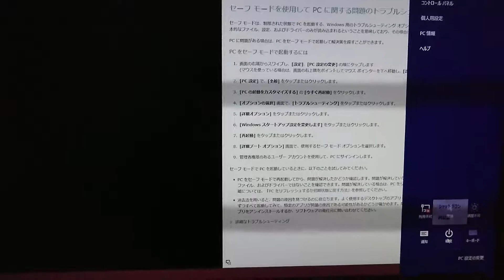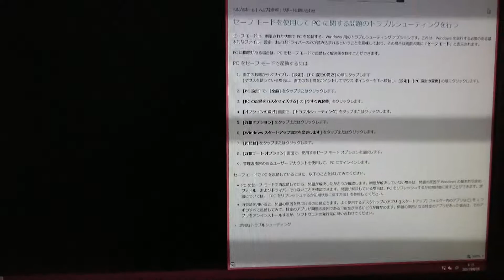シャットダウンできなくなった壊れたパソコン windows 8.1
Cドライブが壊れました